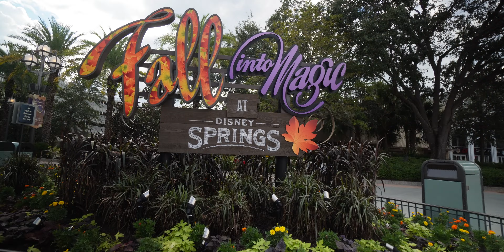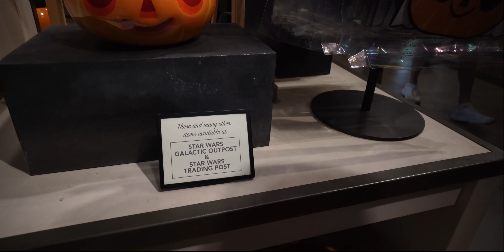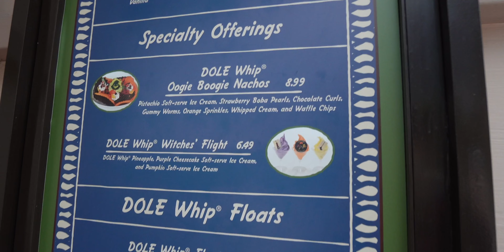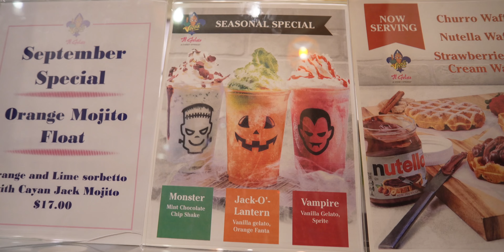What's NEW This Fall at Disney Springs??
Fall into Disney Springs this year with Spooky Merch, Spooky Drinks, and festive foods. Disney Springs in 2022 might be the place to be this fall with such amazing food, even more amazing Disney Drinks, and the best of the best Disney World Merch. What more could you want from a Disney Springs Fall than. let me not spoil anything but trust me it's. AWESOME.